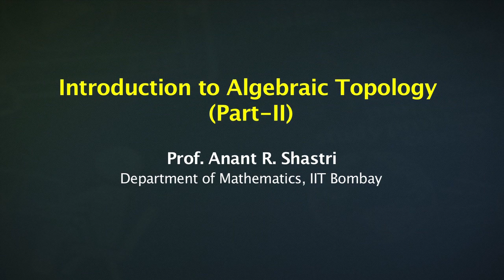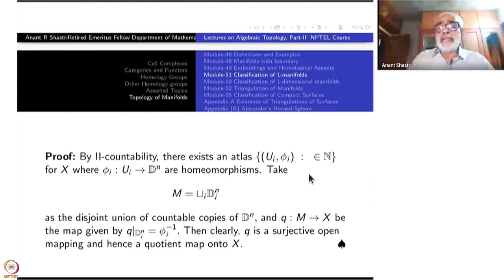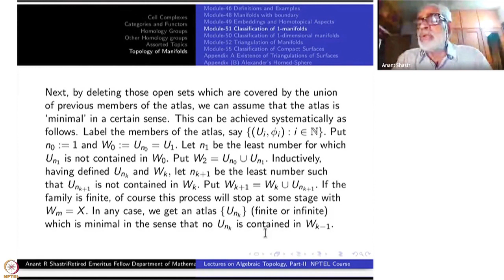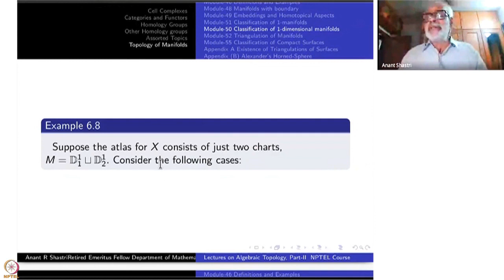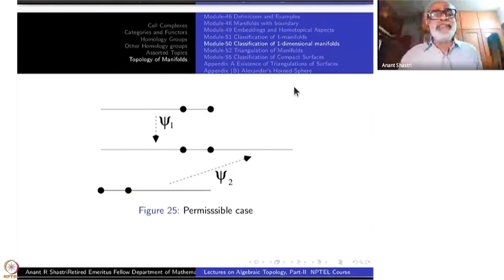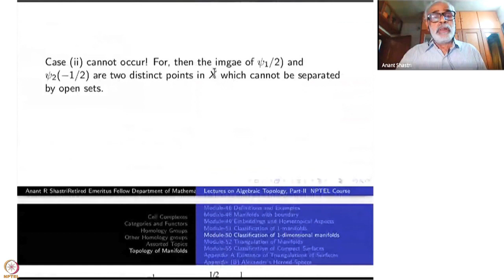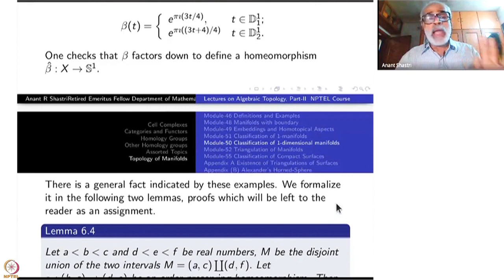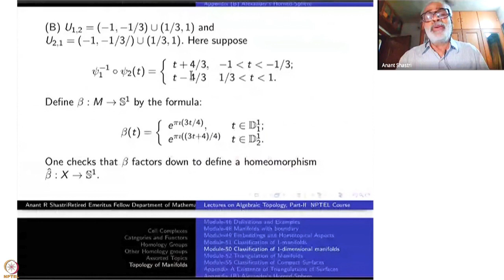Week 11-Lecture 51 : Classification of 1-manifolds